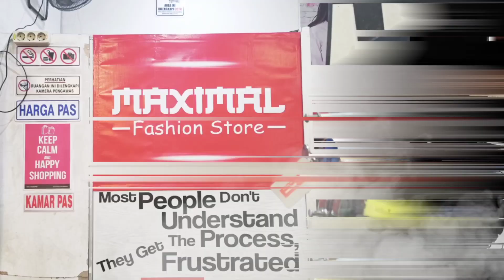MODIFIKASI R15 V3 YANG SERING TERLUPAKAN|MOTOVLOG|TIPS|CUSTOM COVER SEAT JOK LUIMOTO MBTECH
Modifikasi R15 V3 R125 VVA
Jok R15 V3 terkadang terlupakan untuk dimodifikasi
Cover seat single seat R15 V3
padahal dengan pemasangan cover jok custom yang tepat bakal buat R15 V3 Teman2 jadi naik kegantengannya hehe
nah di video ini saya review detail rekomendasi cover kulit jok R15 V3
cover jok kulit R15 V3 model luimoto MBtech
semoga informasi ini bisa bermanfaat
Jika teman-teman mempunyai ide,masukan,dan pengalaman
Teman-teman jangan ragu untuk menulis di kolom komentar yaa.
Tentunya berikanlah komentar yang positif dan bermanfaat untuk kita semua.
Thanks cuiiiy!!!😁🤝

Butuh pakaian Branded-Berkualitas&murah?
Follow MAXIMAL FASHION STORE on Social Media & Market Place❗